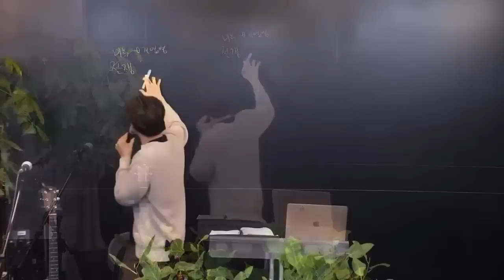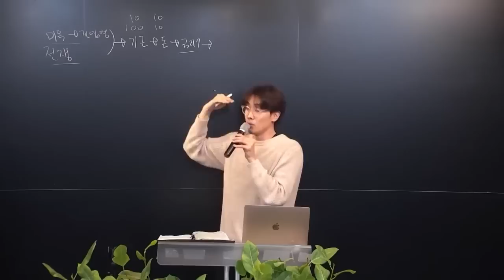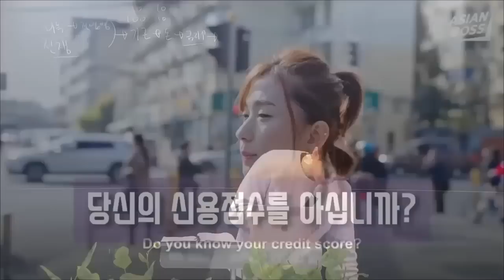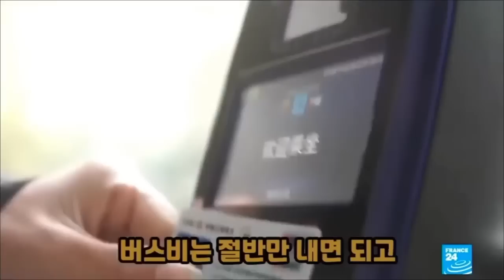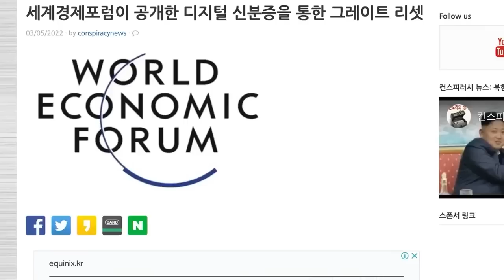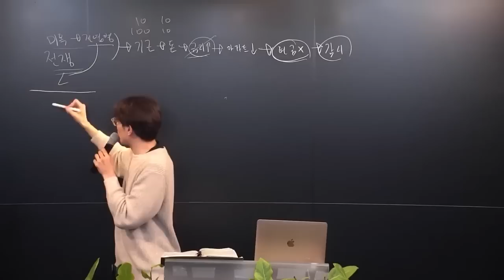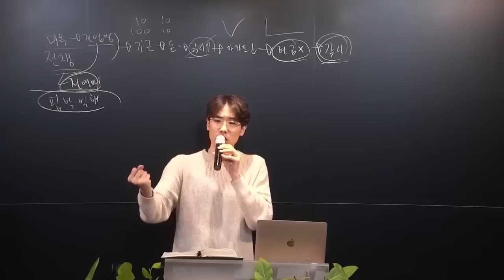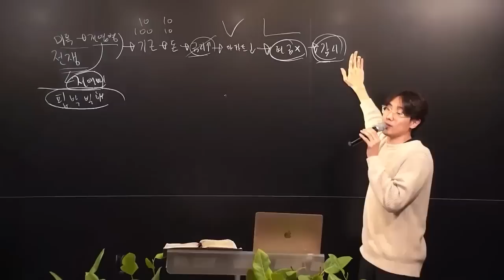[말씀클립] 인플레이션과 고금리의 상관관계! 그리고 CBDC 사회와 계시록! | 김영현 전도사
▶예배안내
·주일 예배: 오전 10시 30분
·금요성령치유집회: 오후 8시
·화요예배: 오후 8시
·토요중보: 오후 2시(공사 끝날 때 까지 없습니다.)

주소: 일산동구 중앙로 1129 동관 2층, 하나님얼굴구하는교회

▶ 빌라델피아 국제학교 후원계좌: 신한 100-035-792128
예금주: 하나님얼굴구하는교회(빌라델피아 국제학교)